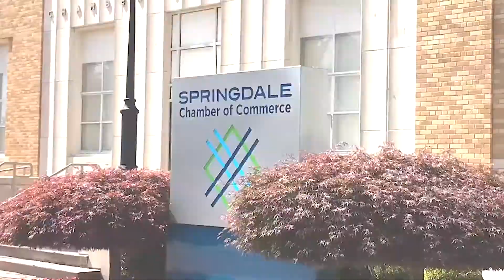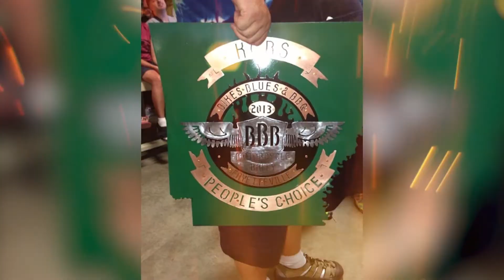Har-Ber Wildcat News | Episode 216 | Thanksgiving Special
Join Sam and Abigail as they bring on the Thanksgiving festivities with a story about a miracle right here in Springdale, the annual pie eating contest, AND the history of Thanksgiving from the perspective of a few of the crew members from HBWN